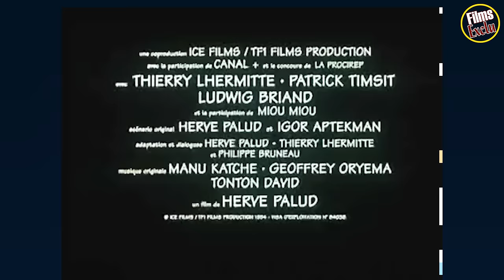😂 UN INDIEN DANS LA VILLE Bande Annonce VF (1994)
Découvrez la bande annonce UN INDIEN DANS LA VILLE
Résumé : Sur le point d'épouser la belle Charlotte, Stéphane Marchado part à la recherche de sa première femme, partie depuis treize ans dans une tribu d'Amazonie pour régulariser son divorce.
Date de sortie 14 décembre 1994 (1h 30min)
De Hervé Palud
Avec Thierry Lhermitte, Patrick Timsit, Arielle Dombasle plus
Genre Comédie
Nationalité Français

Suivez nous !